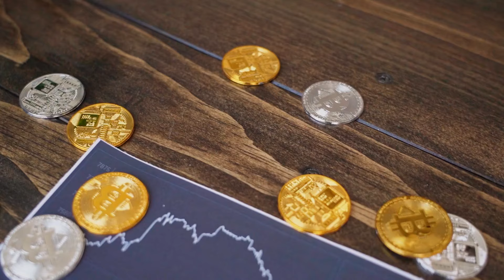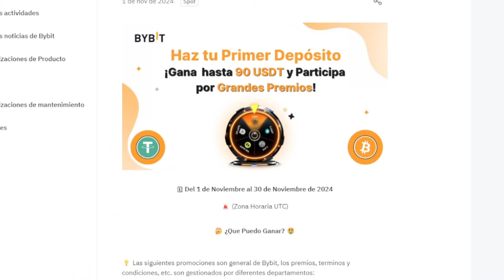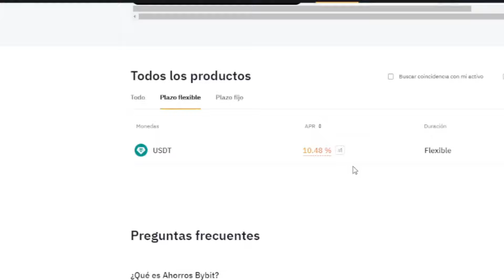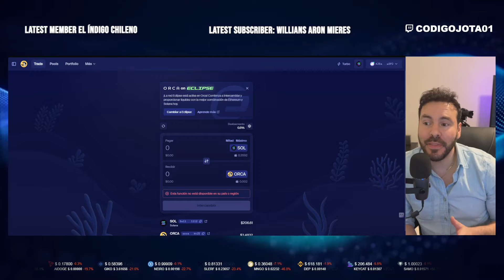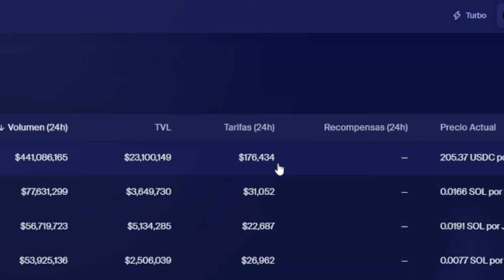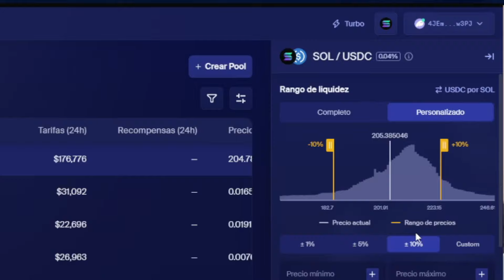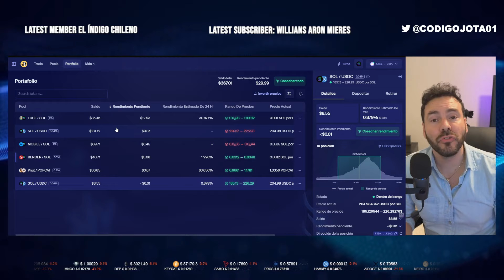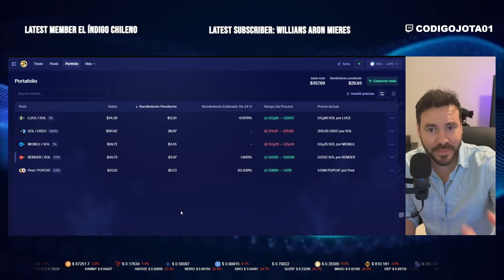💸 Como generar un sueldo mensual con Ingresos pasivos en Crypto I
En este video verás cómo generar ingresos pasivos con criptomonedas. Descubrirás diferentes estrategias y métodos para invertir de manera inteligente y aprovechar las oportunidades del mundo cripto. ¡No te lo pierdas!

TIMER:

(00:04) Introducción a los ingresos pasivos en criptomonedas 💰
(02:12) Staking y pools de liquidez - Mecanismos de ganancia 🔄
(3:35) - Staking
(3:46) - Bybit promo
(04:19) Ganar ingresos pasivos mediante staking 📈
(06:21) Staking automático e interés compuesto 📊
(8:51) - Liquid Pool
(08:28) Generación de ingresos con pools de liquidez concentrada 🏊‍♂️
(10:43) El volumen de trading y sus ingresos pasivos 🔥
(13:06) Crear ingresos pasivos con pools en Solana 🌐
(15:24) Manejo de pools de liquidez en criptomonedas ⚙️
(17:40) Generar ingresos pasivos mediante pools y reinversiones ♻️
(19:34) Estrategias para aumentar ingresos pasivos en criptomonedas 🚀